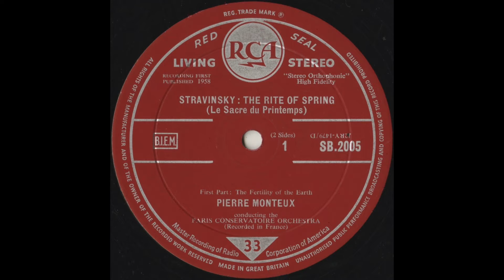Silent Tone Record/斯特拉文斯基:春之祭/皮埃尔蒙特(指揮)音乐学院协奏乐团 古典音乐 黑胶唱片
ストラヴィンスキー(Stravinsky,斯特拉文斯基):春の祭典(The Rite of Spring,春之祭)/ピエール・モントゥー(Pierre Monteux,皮埃尔蒙特)指揮パリ音楽院管弦楽団(Orchestre de la Société des Concerts du Conservatoire,音乐学院协奏乐团)/英RCA:SB 2005/管理番号:7545/